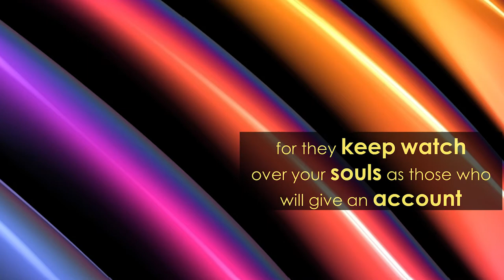Imitate the Godly traits of your pastor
Show your pastor some patience, love and forgiveness. God planted you in a local Church. He has appointed the pastor as your Shepherd. So help him to be the best pastor there ever was

+ The Rising: Youtube.com/audiolibrary